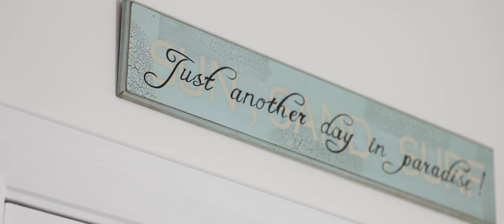7 Helen Street Bateau Bay